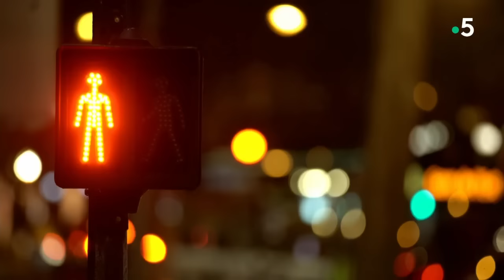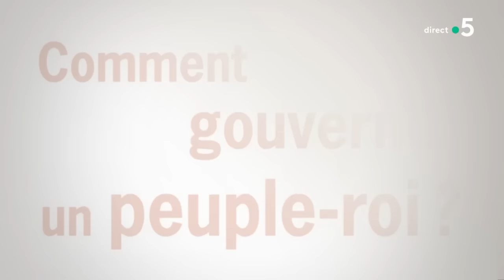Les mots d'Emmanuel Macron peuvent-ils apaiser la France ? - C Ce soir du 17 avril 2023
Est-ce un début de mea culpa ? Une  prise de conscience ? En tout cas, le président s’est engagé à écouter, à tenter d’apaiser… tout en listant plusieurs chantiers politiques qu’il engagera dans les 100 jours à venir.

Mais le pays est-il prêt à tourner la page ? Les mots d’Emmanuel MACRON suffiront-ils à désamorcer la colère ? Sera-t-il en capacité de gouverner pendant les 4 prochaines années, ou cette séquence des retraites a-t-elle signé le début d’une inévitable crise de régime ?
On en débat avec :

📌 Pierre-Henri TAVOILLOT, Philosophe, maître de conférence à l’université Sorbonne-Paris IV, président du Collège de philosophie
📌 Cécile ALDUY, Sémiologue, professeure de littérature à l’université de Stanford, chercheure associée au Centre de recherches politiques de Sciences Po (Cevipof)
📌 Fabien ESCALONA, Journaliste à Mediapart, docteur en science politique auteur de « Une République à bout de souffle » aux éditions du Seuil (10/03/2023)
📌 Franck LOUVRIER, Maire LR de La Baule, vice président du conseil régional des Pays de la Loire, ancien conseiller en communication de Nicolas Sarkozy
📌 Frédérique MATONTI, Politologue, professeure de science politique à l’Université Paris-I

Choix de Laure : Terres de luttes de Romain Jeanticou aux éditions du Seuil